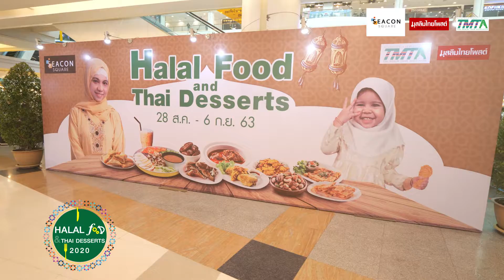Halal Food and Thai Desserts 2020 เทศกาลอาหารฮาลาลและขนมไทยครั้งใหญ่แห่งปี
จรัญ ผู้พัฒน์ รองกรรมการผู้จัดการ สำนักสื่อสารการตลาดและองค์กรสัมพันธ์ ศูนย์สรรพสินค้าซีคอนสแควร์ ร่วมกับ สามารถ มะลูลีม ประธานมูลนิธิเพื่อศูนย์กลางอิสลามแห่งประเทศไทย เปิดงาน “Halal Food and Thai Desserts” รวมสารพัดเมนูอาหารฮาลาลครั้งใหญ่แห่งปี! ท่ามกลางความงดงามของสถาปัตยกรรมอิสลามร่วมสมัยสุดตระการตา
“ซีคอนสแควร์” ร่วมกับ สมาคมการค้านักธุรกิจไทยมุสลิม และมุสลิมไทยโพสต์
จัดงาน “Halal Food and Thai Desserts” เสิร์ฟสารพัดเมนูอาหารฮาลาล พร้อมเสริมทัพด้วยขนมไทยหอมหวานแสนอร่อยชวนให้ลิ้มรสรวมกว่า 50 ร้านค้า
ท่ามกลางความงดงามของสถาปัตยกรรมอิสลามร่วมสมัยสุดตระการตา
ระหว่างวันที่ 28 สิงหาคม – 6 กันยายน 2563
บริเวณลานน้ำพุ ชั้น1 ศูนย์สรรพสินค้าซีคอนสแควร์